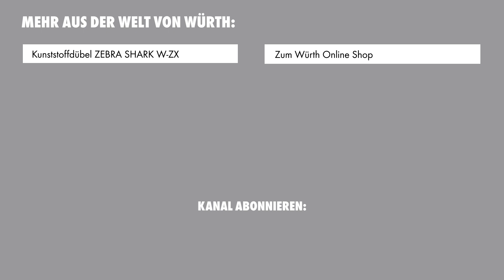WÜRTH AT WORK - Gipskartondübel W-GS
Der Gipskartondübel W-GS von Würth besticht durch Innovation und Einfachheit. Beispielsweise kann er mit allen 1/4 Zoll-Bits ohne Vorbohren eingedreht werden. Das geht schnell und ist besonders praktisch, da derselbe Bit auch für die dazugehörige Schraube verwendet werden kann.